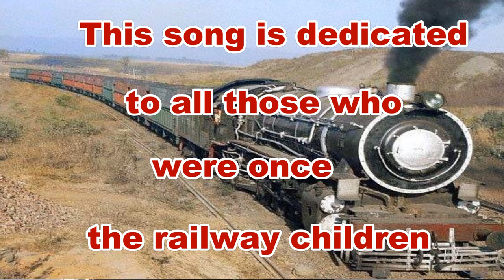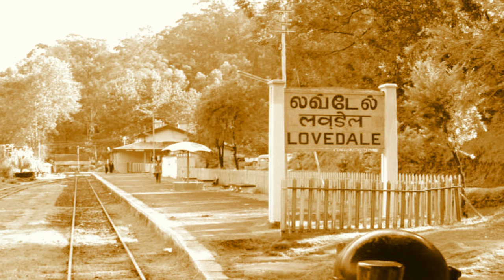WE WERE THE RAILWAY CHILDREN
"WE WERE THE RAILWAY CHILDREN",COMPOSED AND SUNG BY TERRY MORRIS, LYRICS BY CAROLYN MARTIN,VIDEO BY FRED DEATKER, IS A SPECIAL DEDICATION TO ALL OUR ANGLO INDIANS WHO RAN THE INDIAN RAILWAYS. THIS SONG WILL TAKE YOU DOWN MEMORY LANE.

1.
Our Daddy's did us proud
They ran the Indian Railways
Mumbai & Cal to Oudh
Mum stayed at home with us children
She kept the home fires burning bright
Pa went on line in the early morn(ing) and
Came home late at night.

2.
I wanna  be a Steam train driver
Just like my Daddy used to be
Paan, Bidi, Cigarettes sound so familiar to me.
Garam, garam Caapee
Sweet condensed milk tea
Aare Baba have some stick jaw toffee
or Lonavla Chickee.

Chorus:
We hear the whistle blowing as uncle
As an extra cloud of steam puffs up
  High into the sky
Uncle Noel's the Station Master
   as the train pulls in real slow
And our Budda works the signals
   Telling them which way to go.

3.
We were the Railway Children living in the Railway Colony
and, went to  the Railway school called Oak Grove
In the hills of Jharipani
The students came from all over this vast and
                        and beauteous land
Asansol, Pune, New Delhi and even from Jharkand

4
Let's not forget the “Institute”
The dance parties to which we'd go
The little kiddies Christmas Tree
Sport Day, Fancy Dress, the Talent Show.
Come around December 31 with the ayah we would stay
As mum and dad dressed to the nine's to dance the night away.

5
Those railways tracks did clickety clack across
                              India far n wide
The WooWoo of the whistle heard around the country side
So many Happy memories chase around my mind
When we were the Railway children
…...Another place ….. another time.